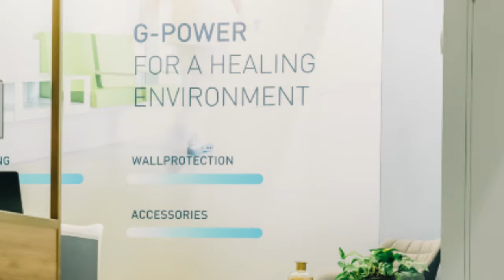Deelname Health&Care 2016 in Gent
Proef de ontspannen sfeer op onze stand tijdens Health&Care 2016 in Gent.  Een professionele koffie artiest zorgt voor een lekker bakje koffie en onze zorgadviseurs leidde de bezoeker rond in de wereld van vloeren en wandbescherming.